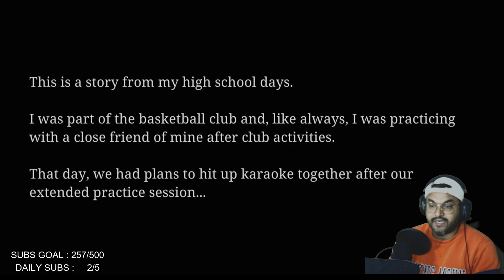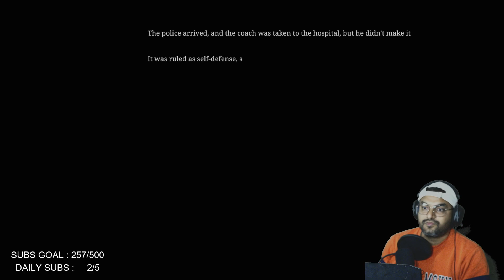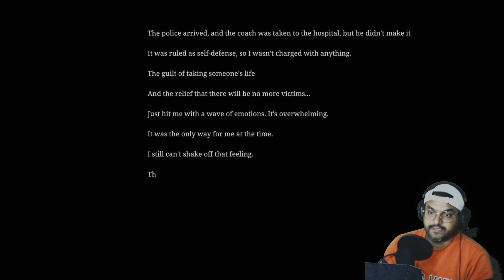TRAPPED IN KARAOKE STATION | THE KARAOKE BY CHILLA'S ART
HEY GUYZ HOPE YOU ARE ENJOYING THE CONTENT. CHILLA'S ART IS ONE MY FAVORITE FRANCHISE.. I LOVE TO PLAY THEIR CONTENT AND KARAOKE I PLAYED... I CAN SAY THIS IS VERY SHORT , HORROR CHILLING GAME WITH DIFFERENT ENDINGS. WE ARE PLAYING AS A SCHOOL GIRL WHO WISH TO SONGS AT KARAOKE STATION WITH HER FRIEND...BUT DUE TO SOME REASON HER FRIEND STATED AT SCHOOL FOR CLEANING ...AND THEN SOMETHING TERIBLE HAPPENED TO HER. TO KNOW EVERYTHING PLS WATCH THIS VIDEO WHICH IS IN HINDI LANGUAGE AND ITS IN FULL WALKTHROUGH...THE KARAOKE ENDING 1 IS HERE. ALL OTHER ENDINGS WILL BE AVAILABLE SOON. PLS MAKE SURE TO SUBSCRIBE THE CHANNEL TO REACH MY LITTLE GOAL OF 500 SUBS.